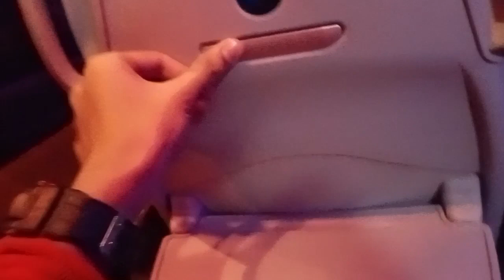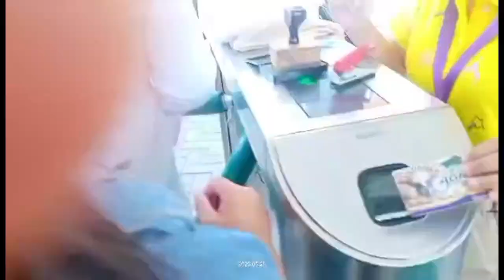BEAUTIFUL 😲PLACE with a FUN EXPERIENCE 😆#2023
I got on top 2 in our school so that my mommy and mama  give me a reward